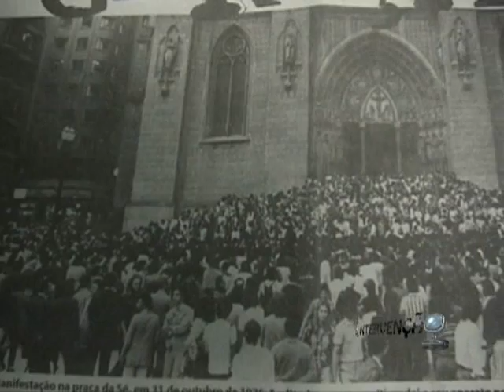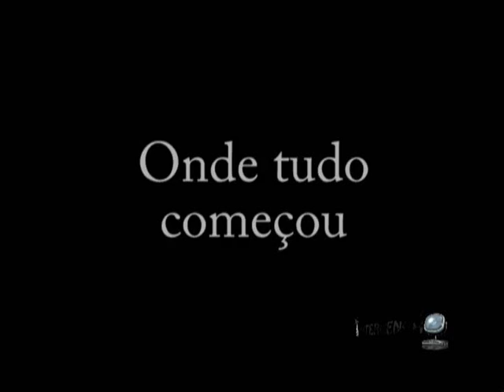Ditadura Militar no Brasil, onde tudo começou Parte 1 de 3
Matéria que fala sobre este triste período da história de nosso país. Através do olhar de Roniwalter Jatobá (jornalista/ escritor), que trabalhou numa das principais revistas que era contra este regime militar. E Brenno Silveira (Ex-Hippie), que foi Hippie. Contam como foi o regime Militar com os presidentes da época, milagre econômico, censura, movimentos revolucionários e muito mais.